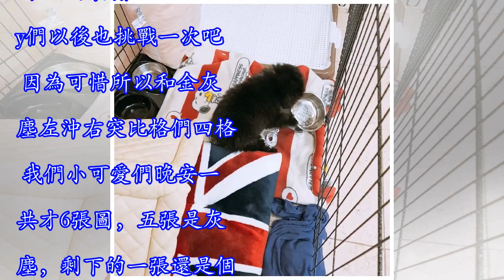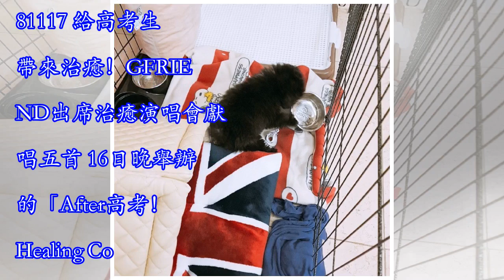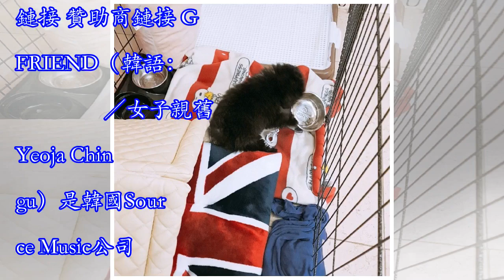[GFRIEND][分享]181117 新晉團寵忙內灰塵寶的勝利論Buddy是如何失寵的...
16日晚，官推上傳了「藝琳烹飪」Vlive直播銀河-信飛-藝琳-金灰塵認證照多張：今天藝琳烹飪也看得開心嗎Buddy們? 今天的食譜Buddy們以後也挑戰一次吧 因為可惜所以和金灰塵左沖右突比格們四格 我們小可愛們晚安一共才6張圖，五張是灰塵，剩下的一張還是個背影，論Buddy是如何失寵的...贊助商鏈接 [GFRIEND][分享]181117 世上最親密的耶尼有情雙人照為二位的友情應援！ 16日，dingo_official上傳了藝琳與有情《未來日記》錄製認證照，世上最親密的耶尼有情雙人照0_贊助商鏈接 [GFRIEND][分享]181117 給高考生帶來治癒！GFRIEND出席治癒演唱會獻...